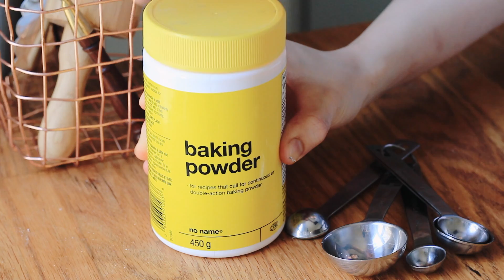Chocolate pound cake / 초콜릿 파운드 케이크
Helloooo, people!

I got a video on 'how chocolate pound cake video'
Pound cake is something that I always look for when I want to have some buttery dessert. But this time,  I decided to make chocolate pound cake. who doesn't like chocolate, right? Lol

Recipe

Butter 120g
Sugar 100g
Egg 2
Melted chocolate 50g
Flour 100g

1. Cream the butter with sugar. Add eggs one by one
2. Add melted chocolate and whisk it well
3. Mix with dry ingredients
4. Bake at 350F for 38~40min

* I used a 21cm loaf pan.

*My butter was little bit cold so you can see it's splitting after i added eggs. So please make sure to use room temperature butter

안녕하세요!
이번엔 초콜릿 파운드 케익 레시피를 들고 찾아왔어요.
파운드 케익을 만들까 하다가 초콜릿 맛이 땡겨서 코코아 파우더랑 집에 있던 녹인 초콜릿을 넣어봤답니다. 휘핑 크림이랑 먹으니까 더 촉촉해지고 맛있네요. 히히.

레시피

버터 120g
설탕 100g
계란 2개
녹인 초콜릿 50g
밀가루 100g
코코아파우더 20g
베이킹 파우더 1/2 티스푼

1. 상온에 둔 버터와 설탕을 잘 섞은 뒤 계란을 하나씩 넣어주세요.
2. 녹인 초콜릿을 넣고 저어주세요.
3. 밀가루, 코코아파우더, 베이킹 파우더를 넣고 섞어주세요.
4. 180도에서 38~40분 정도 구워주세요.

* 21cm 짜리 로프팬을 썼어요.

영상 보시면 아시겠지만, 제 버터가 조금 차가워서 계란을 넣었을 때
분리되는 현상이 생겼어요.
상온에 미리 버터를 1시간 이상 뒀다가 쓰시는 게 좋아요.
저는 급하게 영상 찍고 싶은 욕심에... ㅋㅋ